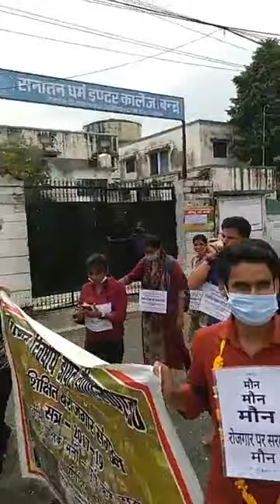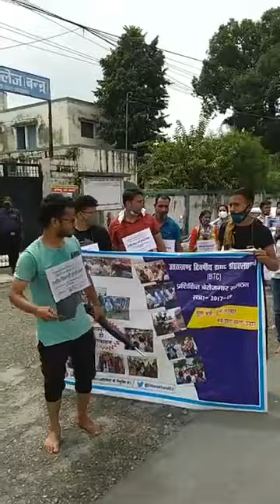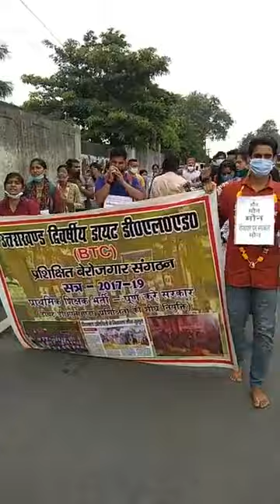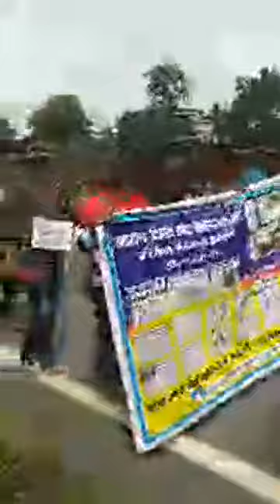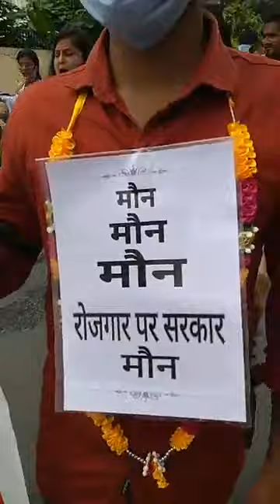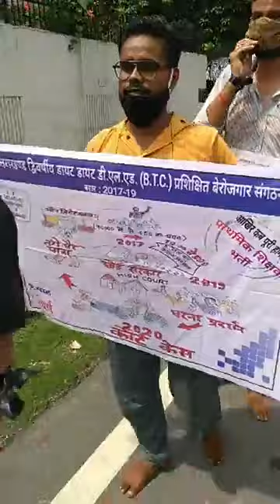नियुक्ति की मांग को लेकर डायट डीएलएड प्रशिक्षितों का विधानसभा कूच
उत्तराखंड प्राथमिक शिक्षक भर्ती Uttrakhand PRT BHARTI  AiseHi

Uttarakhand
Uttarakhand prt
dled bharti
Pahadi Naukari
पहाड़ी नौकरी
सरकारी नौकरी